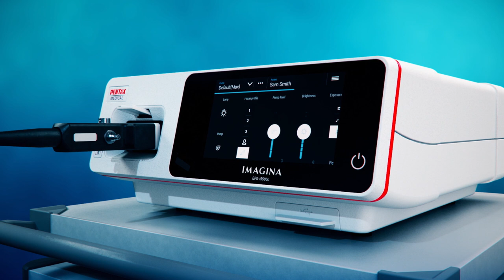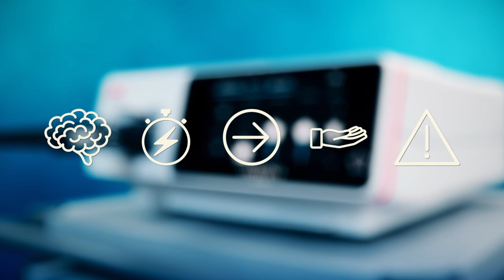IMAGINA System - Aligned for Brilliance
Meet the IMAGINA System, exclusively from PENTAX Medical. Designed to meet the needs of today’s busiest Surgery Center Practices, it offers truly brilliant imaging and a modern user experience. to learn more.